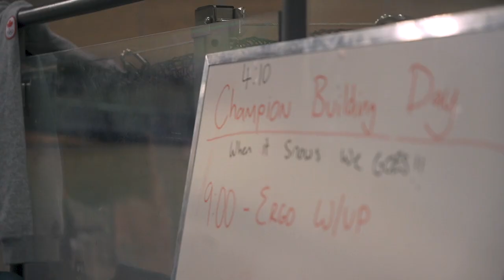Experience Cycling - Overcoming Injuries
Injuries are a common part of sport & can be tough to overcome. Find out how Georgia Simmerling & Steph Roorda bounced back & what was helpful for them during those times.